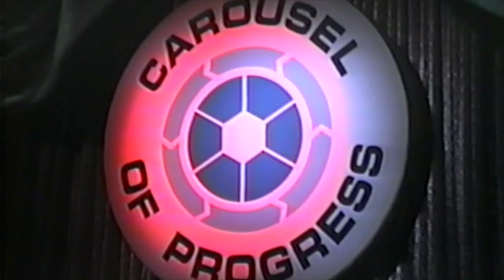Walt Disney's Carousel of Progress Front Row | Magic Kingdom | FL 1992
Walt Disney's Carousel of Progress - Front Row Seats From January 1992 POV
Take A Look Back over 30 Years ago at Walt's original vision!

Walt Disney's Carousel of Progress is a rotating theater audio-animatronic stage show attraction in Tomorrowland at the Magic Kingdom theme park at the Walt Disney World Resort in Bay Lake, Florida just outside of Orlando, Florida. Created by Walt Disney and WED Enterprises as the prime feature of the General Electric (GE) Pavilion for the 1964 New York World's Fair, the attraction was moved to Tomorrowland at Disneyland in Anaheim, California as Carousel of Progress, and remained there from 1967 until 1973. It was replaced in Disneyland by America Sings in 1974, and reopened in its present home in the Magic Kingdom in 1975.

Steeped in both nostalgia and (in the past) futurism, the attraction's premise is an exploration of the joys of living through the advent of electricity and other technological advances during the 20th century via a "typical" American family. To keep it current with the times, the attraction has been updated five times (in 1967, 1975, 1981, 1985, and 1993), and has had two theme songs, both written by the Sherman Brothers, Disney's Academy Award-winning songwriting team.

The Carousel of Progress holds the record as the longest-running stage show in the history of American theater. It is one of the oldest attractions in the Walt Disney World Resort. It is also the oldest attraction at Walt Disney World to have been touched by Walt Disney.

Donna's Channel consists of videos and livestreams of my cooking demos and pin collection as well as pin collecting tips and tricks. Live Sundays

Walt Disney World Live Streams, Disney Pins, runDisney Videos, Disney Vlogs

Covering Disney and Disneyland Paris!  Goes Live Often!

My Awesome @RobFuz Channel Members:

Alex Kennitt
CandyMom 15
Christine Hickman
Elena K808
Ethan Armitage
Grace F
J K
James Ryan
Jersey Mike
mike88nyc
SebastianTheCrab
SurfBum
Viviane Vieira de Carvalho Pereira
Wendi Lou Who

Thank You So Much To My Awesome Channel Members!  Thank You For Your Support!